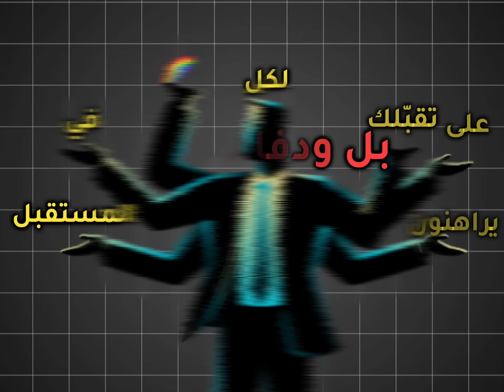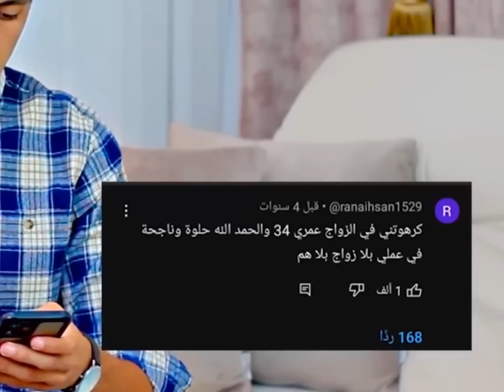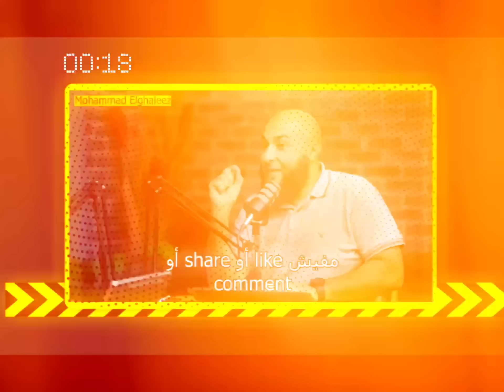الإعلام خرج عن المألوف ! ❌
هذه القناة مخصصة للمقاطع القصيرة.